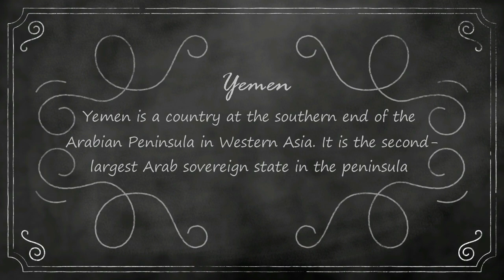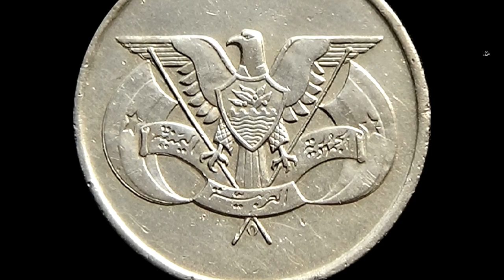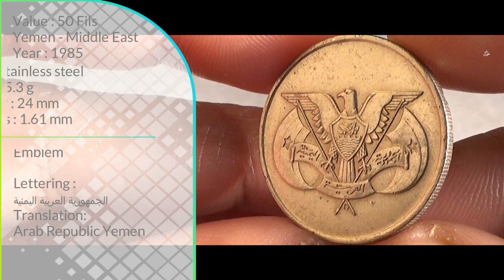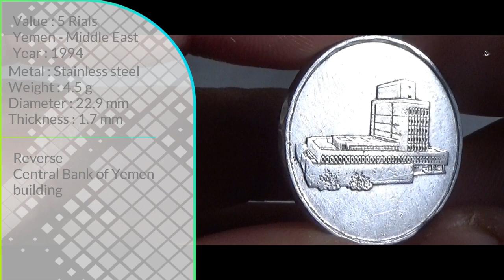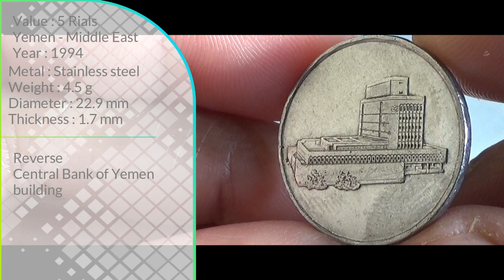Yemeni Fils / Rials Coins | YEMEN - MIDDLE EAST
Attribution
Image by Sharon Ang from Pixabay